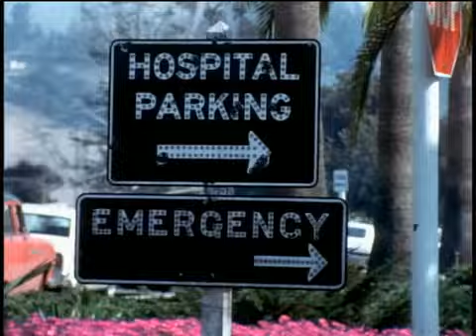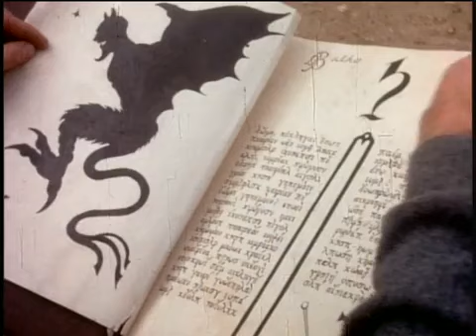Let's Watch a Movie! Episode XLVIII: Equinox 1970